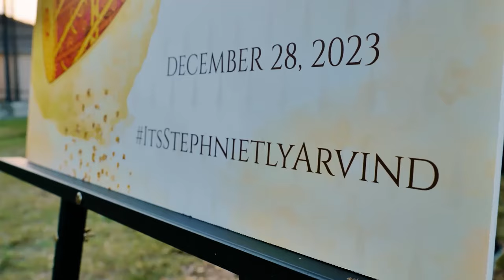Stephnie & Arvind | Maticoor